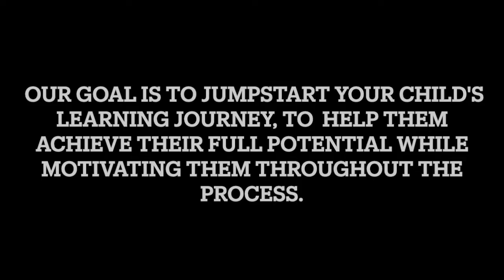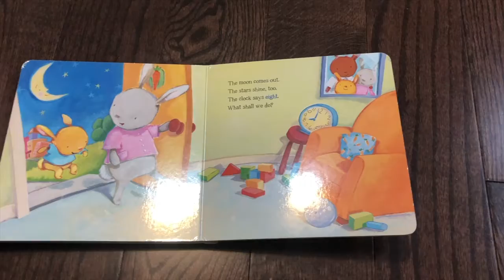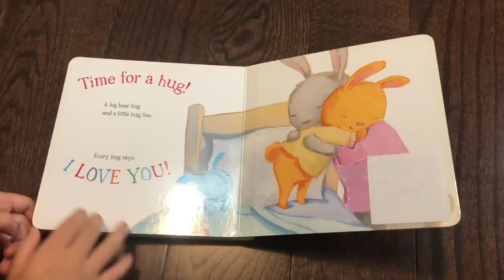Reading,"Time for a hug", by Phillis Gershator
Our goal is to jumpstart your child's learning journey, to help them achieve their full potential while motivating them throughout the process.